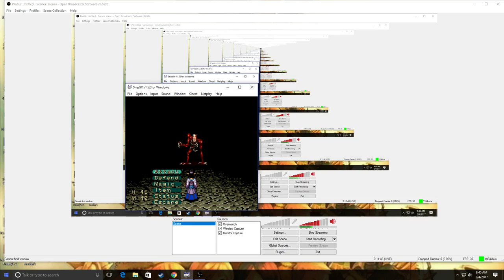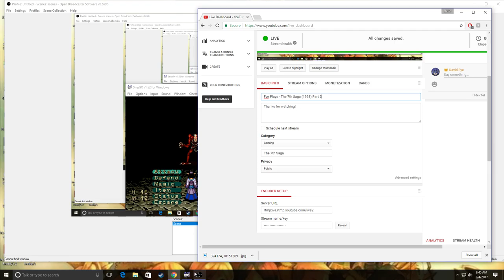Fye Plays: The 7th Saga (Part 2) An Ally and the Wind Rune